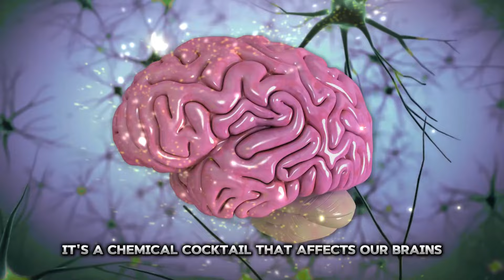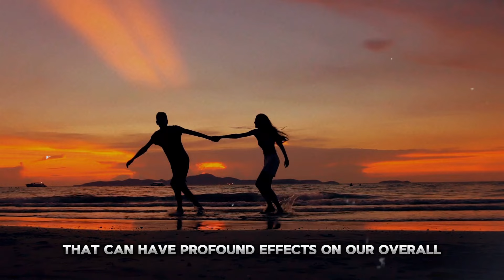Love facts psychology | 15 psychology of love and attraction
In this video, Love facts psychology | 15 psychology of love and attraction

Videos Licensed By Canva
Photos Licensed by Canva